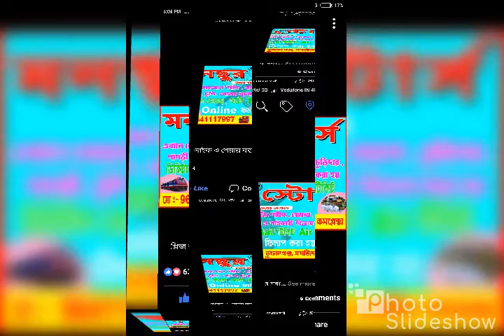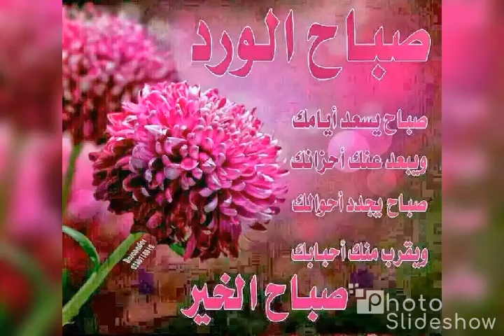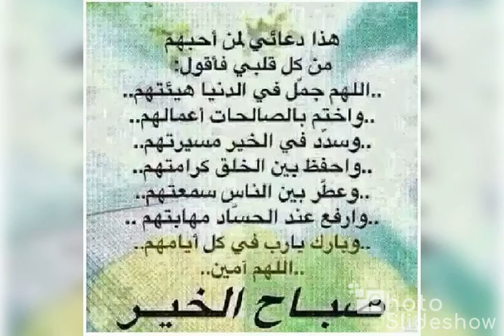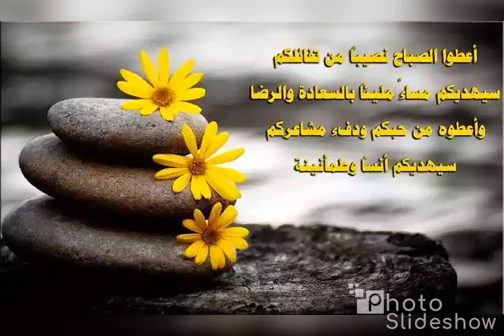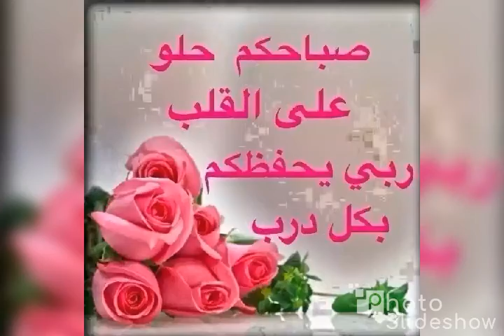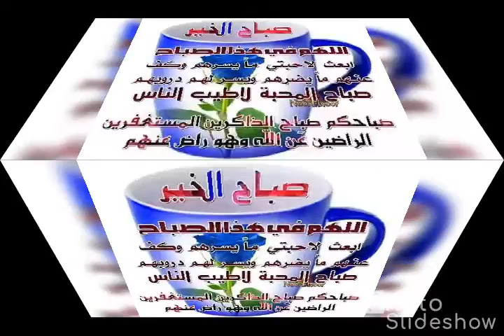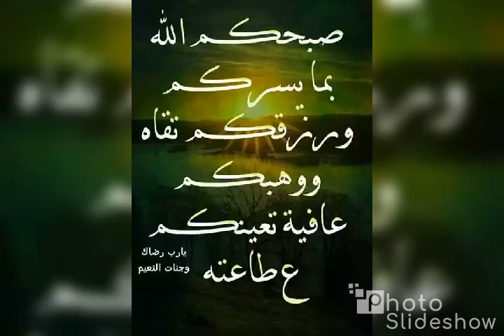আশুরার রোজার আসল ইতিহাস(Asurar roja hadith o Quran)by Tufanganj Twon masjid imam.